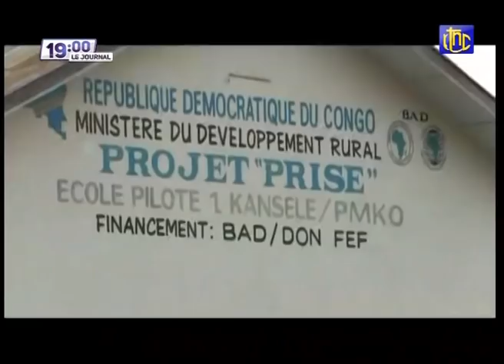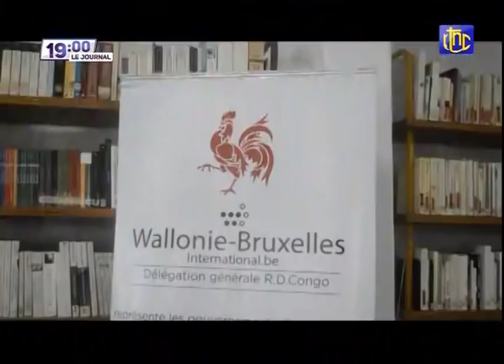🔴RDC : SUIVEZ LE GRAND JOURNAL DE CE SAMEDI 11.09.2021 | RTNC EDITION 19H00